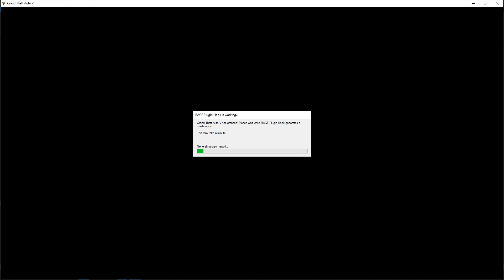GTA 5 JANDARMA TRAFİK MODU #14 | ISUZU DMAX | LSPDFR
Herkese Merhabalar. Yeni bir LSPDFR videosu ile karşınızdayım. Jandarma Trafik serisine kaldığımız yerden devam ediyoruz. Uzun zamandır beklenen araçlardan biri olan Isuzu Dmax ile devriyemizi attık bol kovalamalı bir bölüm oldu umarım beğenirsiniz. Fikir ve önerileriniz mutlaka yorumda belirtin. Herkese İYİ SEYİRLER.
Araçta Emeği Geçenler:
Model: Yelkant Modacı
Convert: ☇KeṨh™ [Ali]